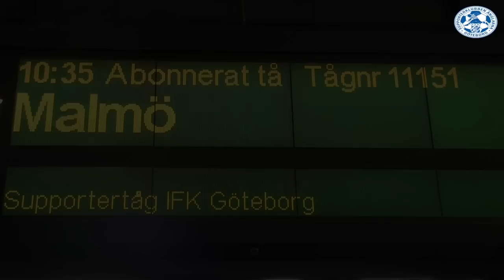Malmö FF-IFK Göteborg 27/8-17